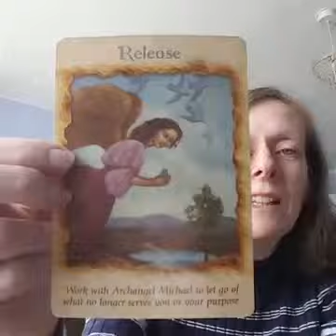Magical Monday 3rd April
magical monday angel cards and numbers for week beginning 3rd April